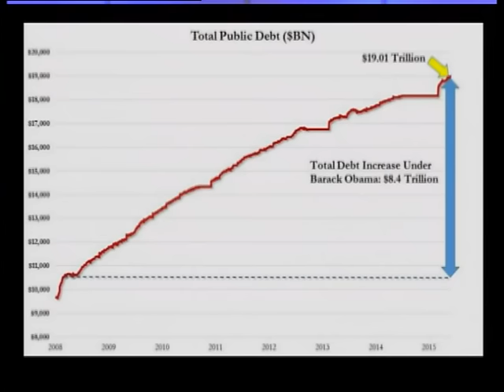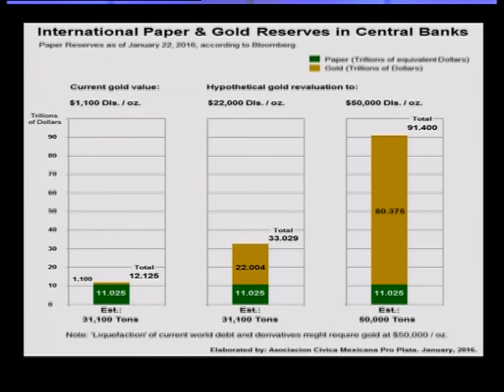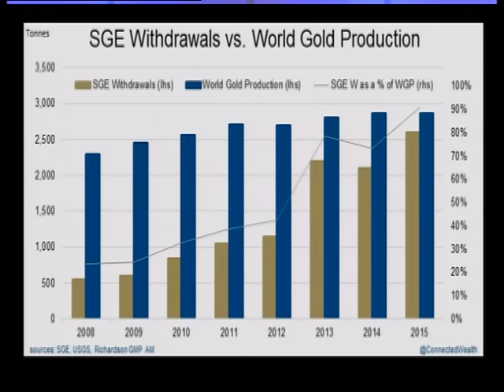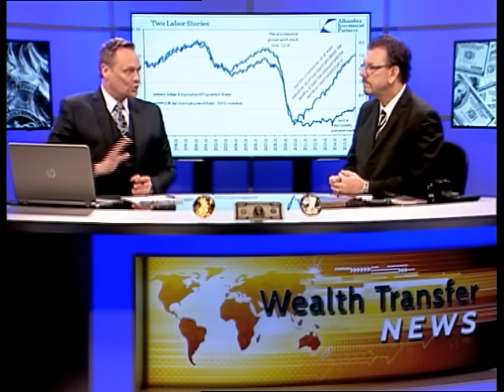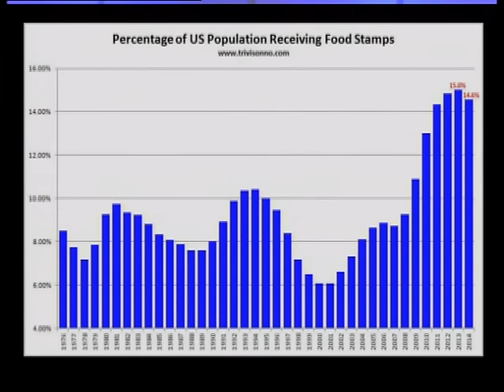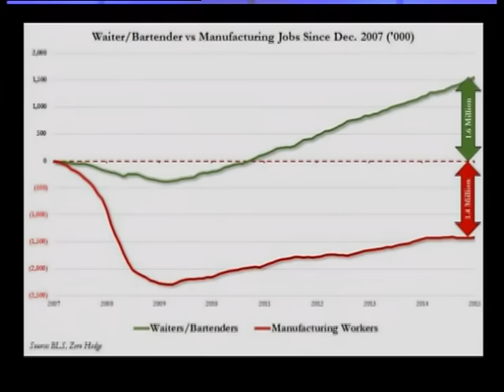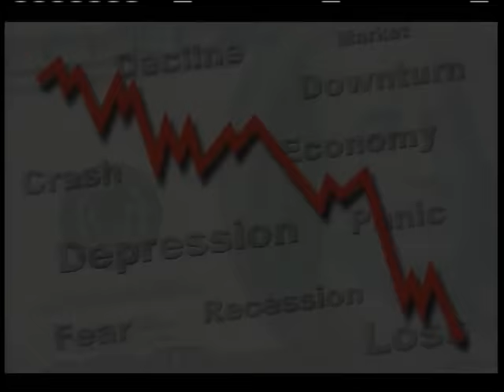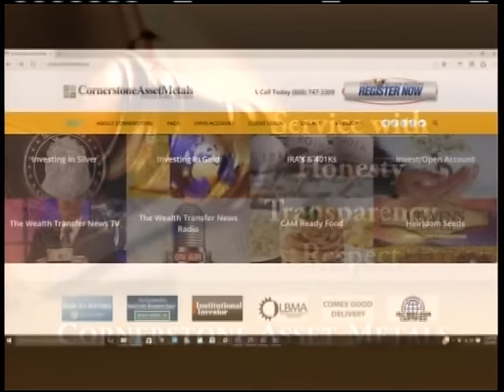The Real Gold & Silver Price is Coming Pt3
Aired: June 12, 2016 (3 of 5)

Terry Sacka on the Wealth Transfer News Show with Dr. Charles Vance, discussing why the manipulated gold and silver market will soon show true price discovery as the global economy melts down, exposing the lack of physical supply.

CORNERSTONE
1906 South Main Street Ste 122